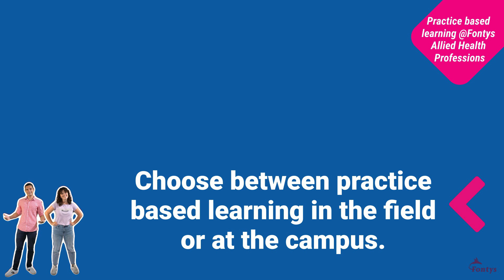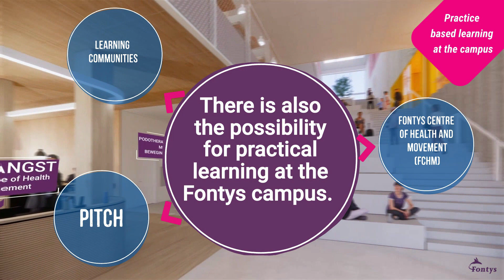Practice based learning I Fontys University for Allied Health Professions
Education and research in the field (of healthcare).